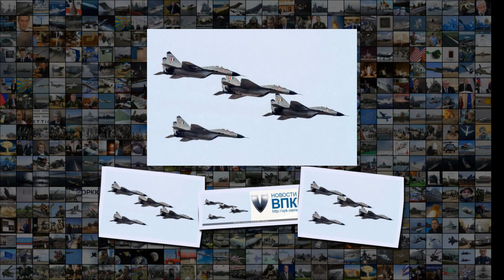В третий раз на те же МиГи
В третий раз на те же МиГи 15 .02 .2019 Коммерсантъ В третий раз на те же МиГи Истребители МиГ-29 ВВС Индии . Источник изображения ВВС Индии Индия готовится приобрести у России два десятка МиГ-29 Индия рассматривает возможность закупки у России дополнительной партии истребителей МиГ-29, которые позволят увеличить количество индийских строевых эскадрилий ВВС, оснащенных данными самолетами, до четырех . Сумма потенциального контракта на 21 машину оценивается примерно в 900 млн . По словам источнико